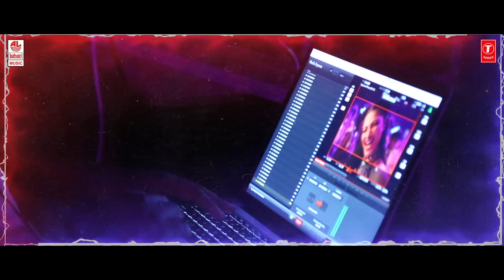Mass Biriyani Lyrical Video Song | Krack | Raviteja, ShrutiHaasan| Gopichand Malineni| Thaman S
T-Series Telugu presents Mass Biriyani Lyrical Video Song From Krack Movie, Starring Raviteja, Shruti Haasan.

Song - Mass Biriyani
Lyrics - Kasarla Shyam
Singer - Rahul Nambiar, Sahithi Chaganti

VOCAL SUPERVISION BY - SRI KRISHNA
LIVE DRUMS &  PERCUSSIONS - ANANDAN SIVAMANI
ADDITIONAL PERCUSSIONS- SOUND OF BOMBAY - DIPESH
INDIAN PERCUSSIONS - THAMANIA
ELECTRIC GUITARS - LEE
STRINGS - ANKUR MUKHERJEE ( MUMBAI )
SHENAI & CLARINET - OMKAR ( Mumbai )
TRUMPETS & TROUMBONE - BABU
FEMALE HARMONY - SRUTHI GAYATRI MOHANA RAMYA BEHRA & SATYA YAMINI
MALE HARMONY - SAKETH SRI KRISHNA RAGHURAM & ADITYA
Song recorded at -YASH RAJ STUDIOS  ( MUMBAI )
By SHANTHANU & ABHISHEK
PRASAD LABS - & V STUDIOS
CHENNAI BY OSHO V
MUSICIANS COORDINATOR- MANIGANDAN
MIXED & MASTERED BY - SHADAB RAYEEN
AT NEW EDGE - MUMBAI & NEW EDGE ( NY )
Assisted by - Abhishek & TAPAS
STUDIO ASSISTANCE - Kannan seenu & Lingam

Story-Screenplay-Direction : Gopichand Malineni
Producer : B.Madhu
Cinematographer: G.K. Vishnu
Editing: Naveen Nooli
Art Director : A.S. Prakash
Fights : Ram - Laxman
Dialogues : Sai Maadhav Burra
Lyrics: Ramajogaiah Sastry
Co-Producer : Ammi Raju Kanumilli
Co-Directors : Gulabi Srinu, Nimmagadda Srikanth
Chief Co-Director : P.V.V. Soma Raju
Stills : Sai
PRO : Vamshi - Shekar -
Pu blicity Designer : Working Title Shiva
Production Controller: Kottapalli Murali Krishna
Make up : Srinivasa Raju
Costumes : Swetha (Ravi Teja), Neeraja Kona (Shruthi Hassan)

Set as Caller Tune:
Set "Mass Biriyani" as your caller tune - sms KRACK8 To 54646
Set "Mass Biriyani - Bangaram Ra Nee Paluku" as your caller tune - sms KRACK9 To 54646
Set "Mass Biriyani - Chinni Gundello" as your caller tune - sms KRACK10 To 54646
Set "Mass Biriyani - Hey Singarala Shivangi" as your caller tune - sms KRACK11 To 54646

Mass Biriyani - Bangaram Ra Nee Paluku

Mass Biriyani - Hey Singarala Shivangi